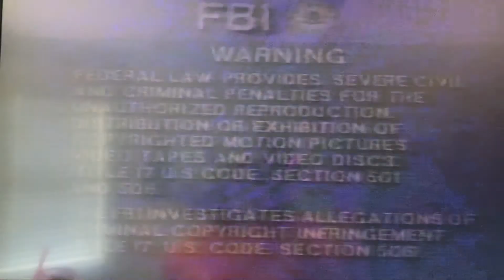Opening To The Animal 2001 VHS